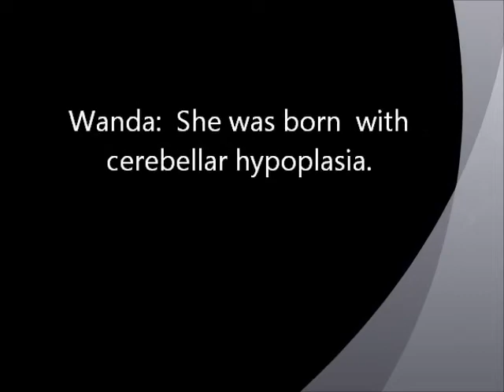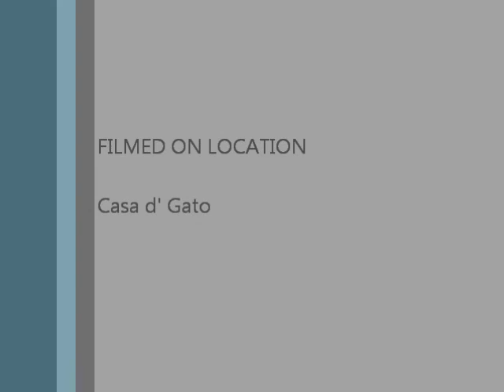Wanda1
This is Wanda.  She was born with  cerebellar hypoplasia.  I have trained her to scratch on a piece of paper to request the toy to play with.  She really is a great little cat.